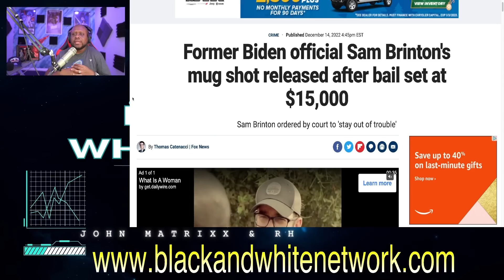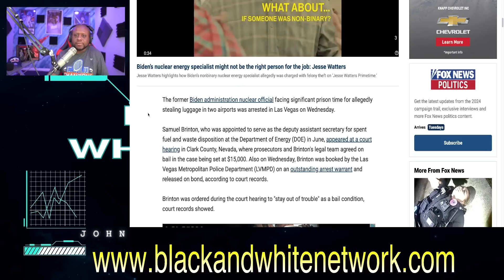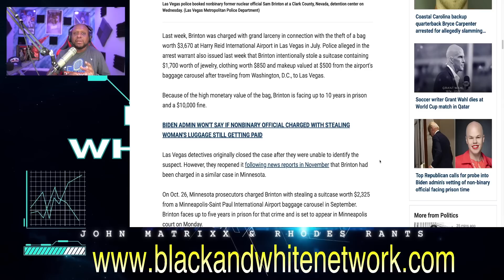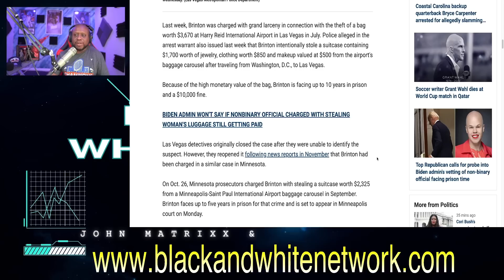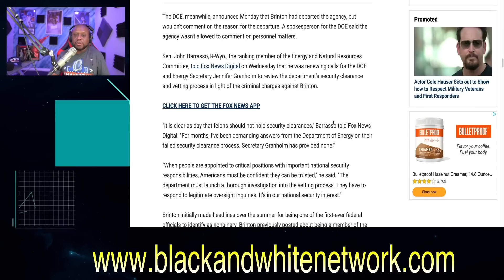Biden's FIRED Non-Binary DOE Official's Mugshot is released! Sam Brinton facing 10 YEARS IN PRISON!